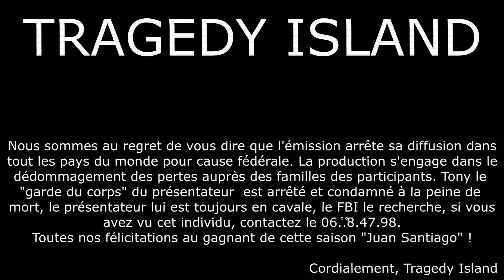[RP/FR] "Tragedy Island" - Épreuve 3 "Jet-Ski"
Je viens de signer pour faire une aventure style Koh-Lanta, il y a 1 milliards d'euros à gagner et de la popularité, rien n'est à laisser. Nous pensions que tout y était bénéfique, seulement non... Nous n'avions pas vu les petites lignes du contrat stipulant que les présentateurs avaient le droit de jouer avec notre vie. Nous nous dirigeons vers l'île de la mort. WELCOME TO TRAGEDY ISLAND.